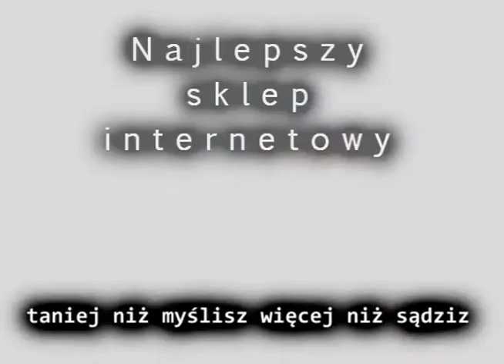P7055 Kometa fajerwerkimarket